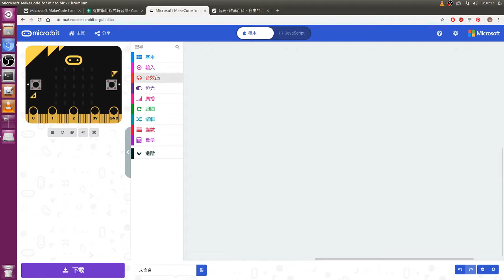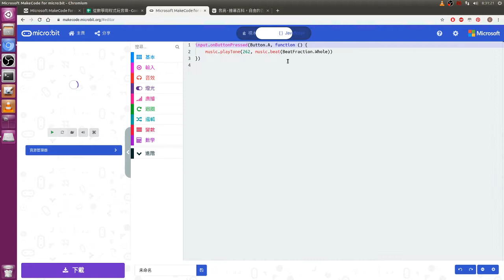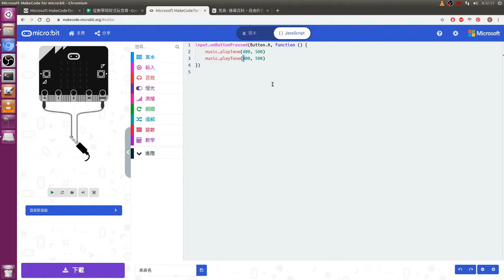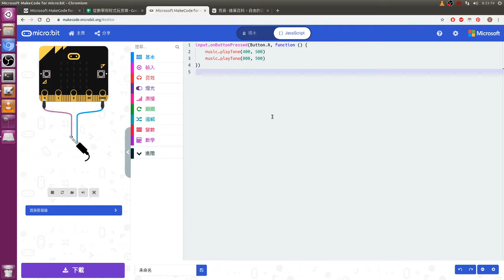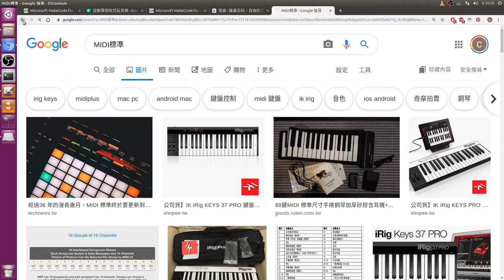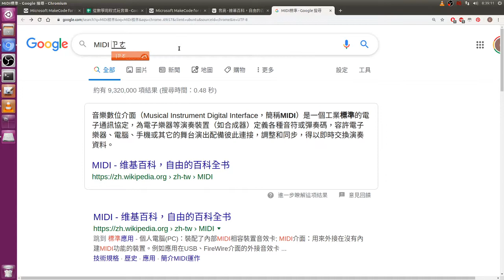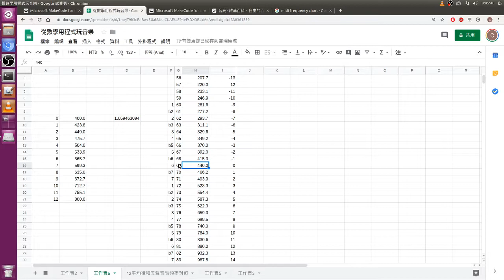Microbit的Javascript玩音樂02用試算表解釋頻率怎麼計算